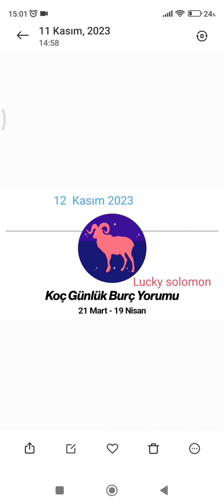12 Kasım 2023 pazar koç burcu günlük yorumu